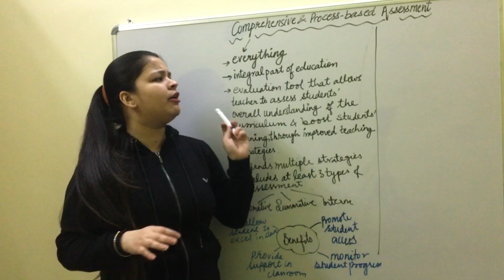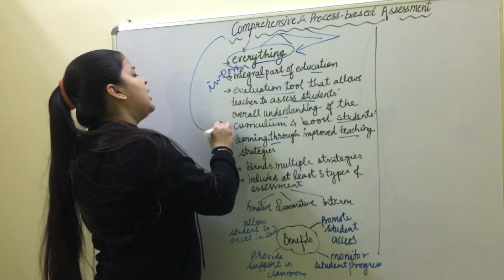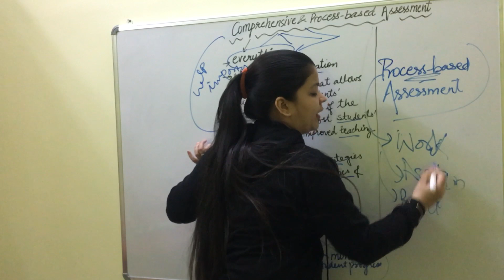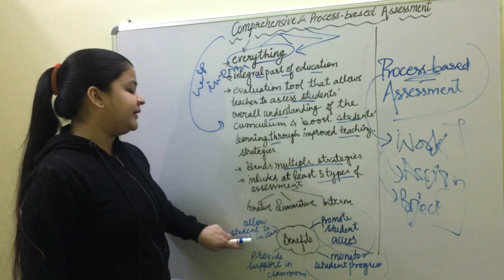What Is Comprehensive And Process-Based Assessment ??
This video gives the information about "COMPREHENSIVE AND PROCESS-BASED ASSESSMENT ”.This is helpful for the students who are pursuing DPSE/NTT/JBT/DIET.